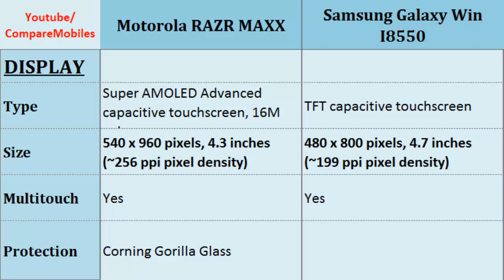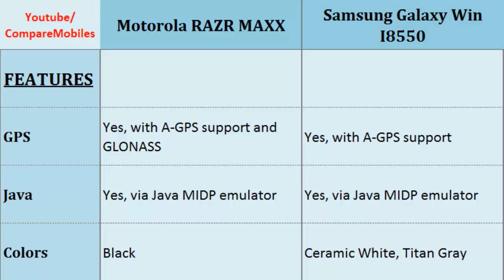Motorola RAZR MAXX over Samsung Galaxy Win I8550, Details comparison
Motorola RAZR MAXX over Samsung Galaxy Win I8550, Details comparison : RAZR MAXX Versus Galaxy Win I8550, Both phones compared by:  Dual-core, 1.2 GHz Cortex-A9, 540 x 960 pixels, 4.3 inches, Quad-core, 1.2 GHz Cortex-A5, 480 x 800 pixels, 4.7 inches, Network, CPU, Video, Alert types, Pixel Density, GPU etc...